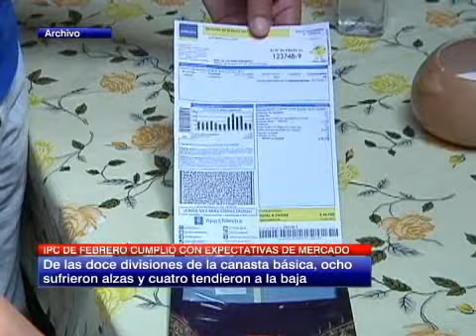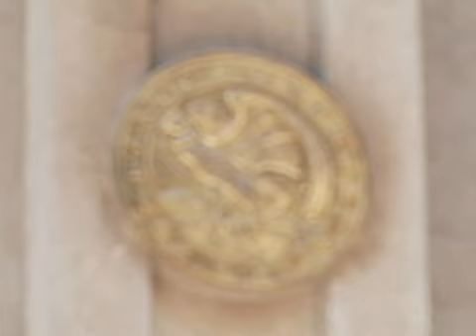IPC de febrero presentó una variación de 0,3%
Dentro de las bajas intervino el segmento de alimentos y bebidas no alcohólicas.